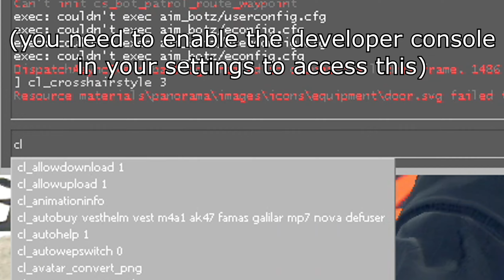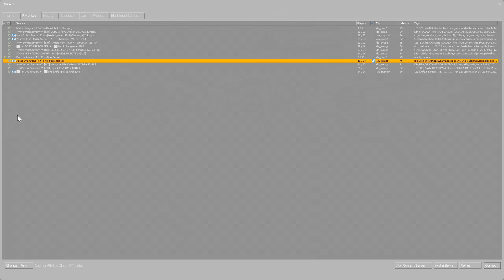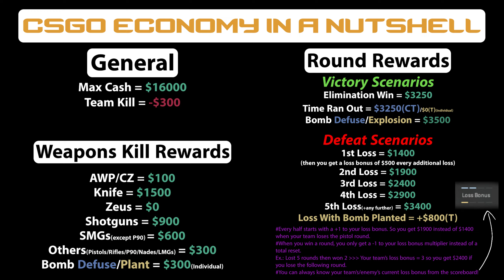EVERYTHING you NEED to know before Counter-Strike 2